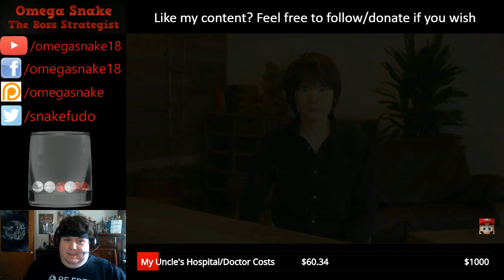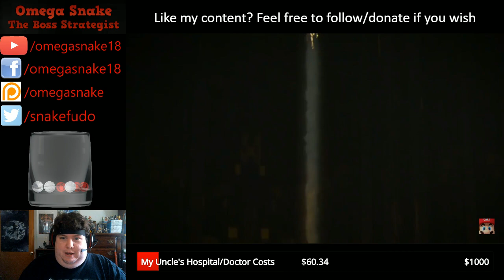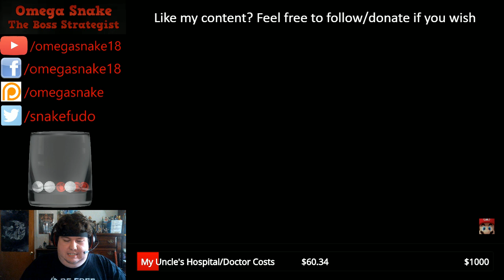Snake's, North's, And Dante's Reaction to Ridley in Super Smash Bros. Ultimate!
AND SAKURAI SAID HE WAS TOO BIG!